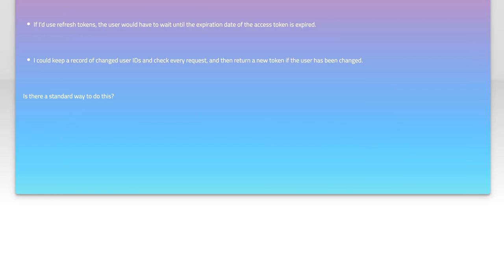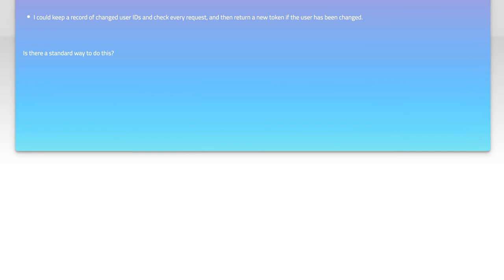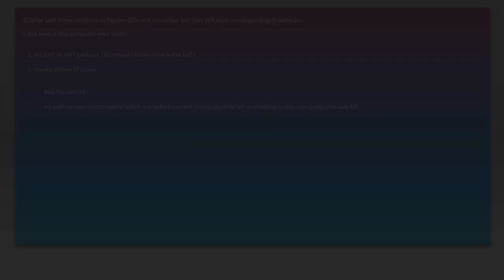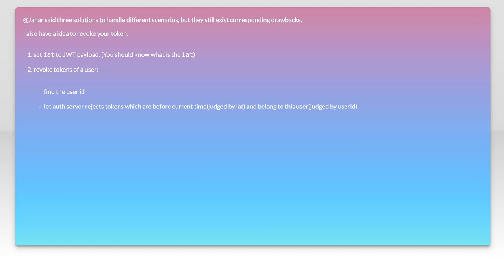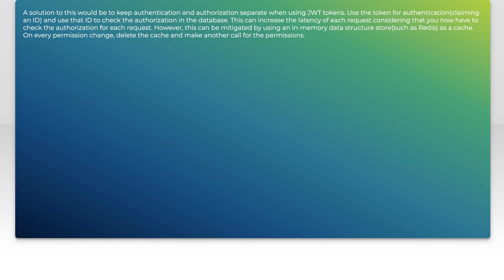How to Update Roles Claim in JWT: A Step-by-Step Guide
In this video, we’ll dive into the essential process of updating roles claims in JSON Web Tokens (JWT). As applications grow and evolve, managing user roles effectively becomes crucial for maintaining security and access control. Join us as we provide a clear, step-by-step guide to help you navigate this important task, ensuring your application remains robust and user-friendly. Whether you're a developer looking to enhance your authentication system or simply curious about JWTs, this tutorial is for you!

Today's Topic: How to Update Roles Claim in JWT: A Step-by-Step Guide

Related to: updaterolesclaim, jwt, jsonwebtoken, step-by-stepguide,